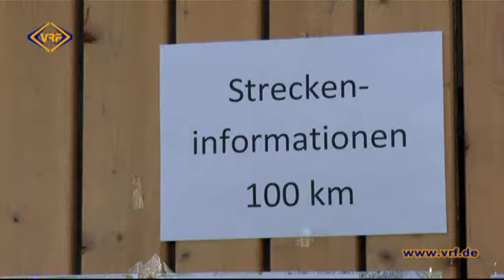27/14 28. Vogtlandhunderter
Auch wenn die Teilnehmerzahl bei der 28. Auflage der Wanderung hinter den Erwartungen blieb, kamen am letzten Juni-Wochenende dennoch einige Wandersleute in die Turnhalle der Falkensteiner Trützschler-Oberschule - dem Start- und Zielpunkt der Traditionsveranstaltung.